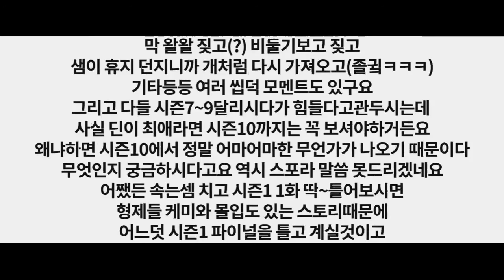DEAN WINCHESTER in 77 Seconds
딘 윈체스터 생일 축하해 ㅋㅋㅋㅋ